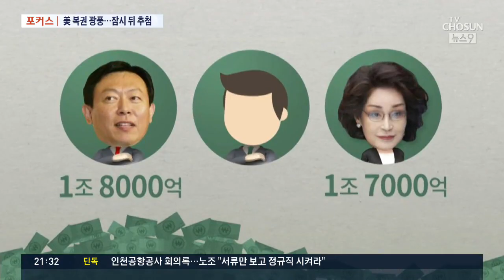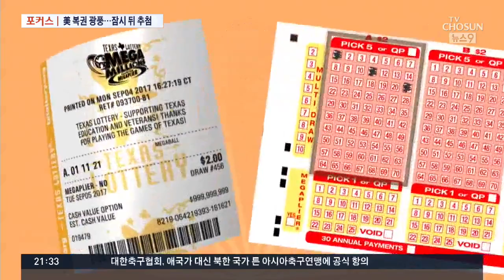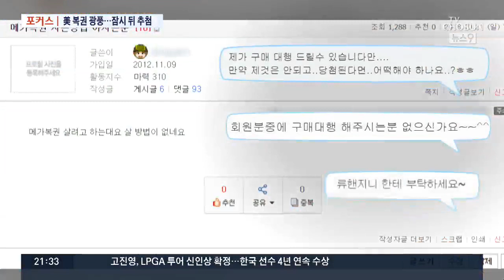'1조8000억' 걸린 미국 복권, 14시간 뒤 추첨 [포커스]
16억 달러, 우리돈 1조8천억원짜리 복권 추첨이 앞으로 14시간 앞으로 다가 왔습니다. 물론 우리나라는 아니고 미국 복권인데, 현지 지인을 통해 국내에서도 이 복권을 산 사람들이 적지 않다고 합니다. 상상만 해도 짜릿합니다만 글쎄요 이 정도 금액이면 현실감이 느껴지지는 않는군요.

오늘의 포커스는 미국의 복권 광풍입니다.